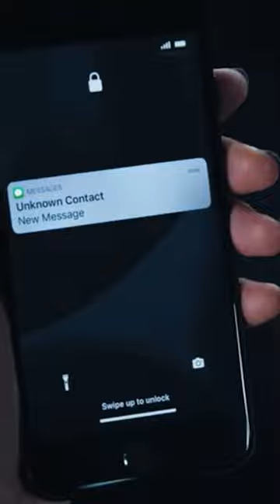“Were Laurel Gates and Tyler just pawns in a bigger game?”